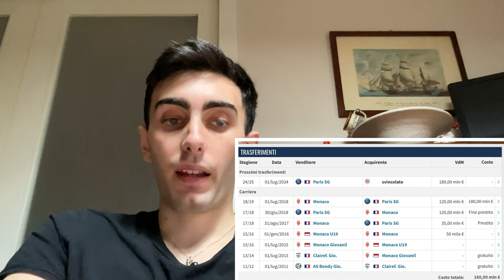Ufficiale Kylian Mbappè è un nuovo calciatore del Real Madrid…il colpo del secolo!!!😱🇫🇷⚽️🦵🏟️🥅